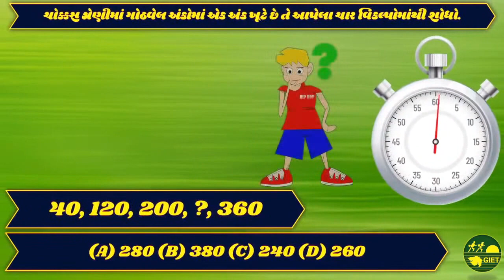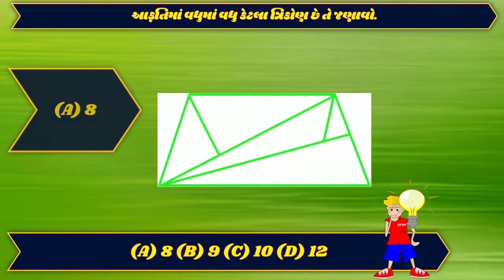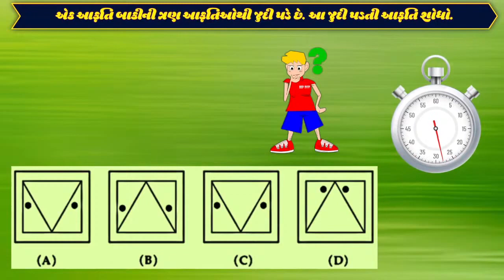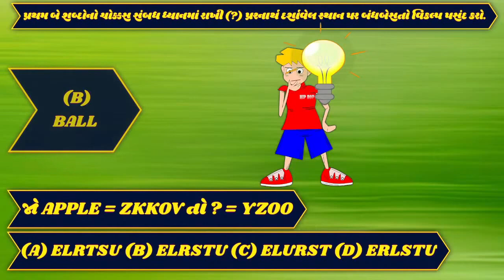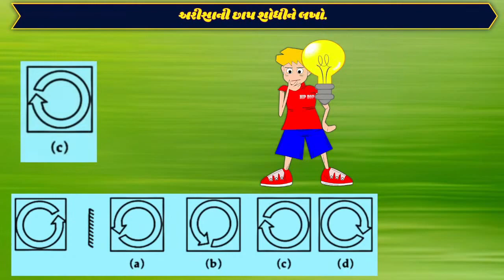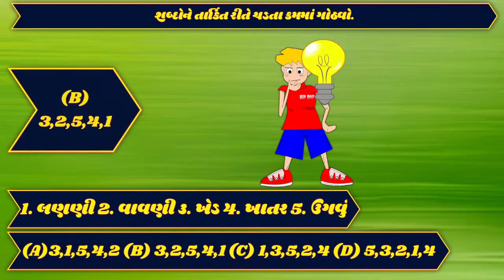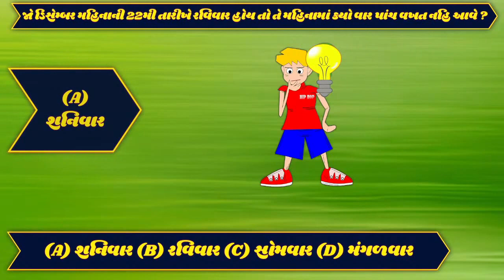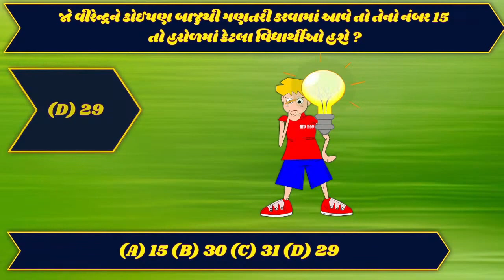NMMS | QUIZ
બીજા વીડિયો ની લીંક